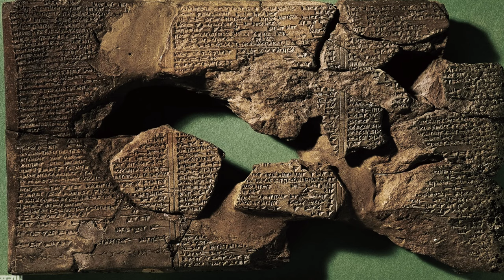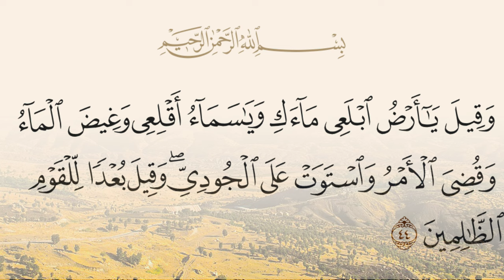هل وجدوها حقا ؟؟!!!أين مكان سفينة نوح عليه السلام؟ وما هو الجودي الذي رست عليه ؟وأين مكانه اليوم ؟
في هذا الفيديو ستعرفون أصدقائي الكرام المكان الذي رست عليه سفينة نوح بعد الطوفان العظيم الذي اجتاح الأرض
المكان الذي رست عليه سفينة نوح وبدأت منه الحياة؛ لغز السفينة!؟
ماذا تقول الكتب السماوية عن مكان استواء سفينة نوح؟
سفينة نوح في تركيا أم في العراق أم اليمن؟

اكتشفوا بقايا لسفينة نوح عليه السلام |
قصة سيدنا نوح عليه السلام !كيف بنى سيدنا نوح عليه السلام السفينة؟! وكيف كان عذاب قومه
سفينة نوح الشهيرة .. أين هي؟!!
سفينة نوح عليه السلام، معجزة الكون الكبرى .. ولغزه الأكبر!!
هل حقْاً لا زالت موجودة؟ وهل فعلاً رست في هذا المكان؟؟!
سفينة نوح, نوح عليه السلام